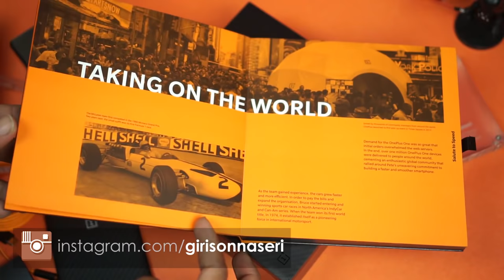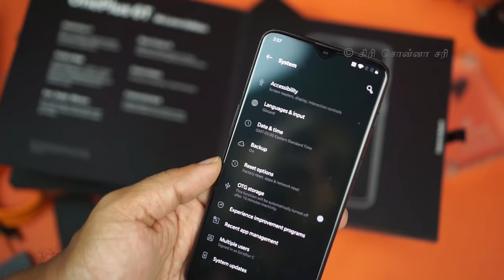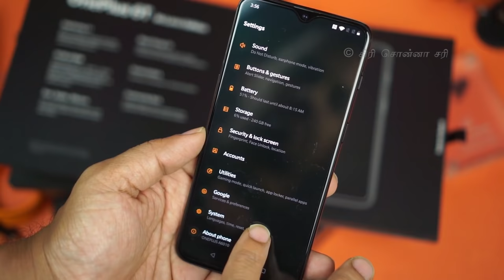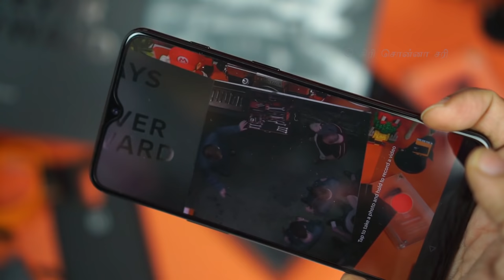Oneplus 6T McLaren Edition - 10GB RAM - 51k - Unboxing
எண்ணம் எழுத்து கருத்து - Spotify Podcast Oneplus Wireless Bullets Earphone Giveaway Entry

Oneplus 6T McLaren Edition AR (Augmented Reality) Harry Potter style book ow.ly/ySkD30mYpe8

1. Contest Open only for people residing in India
2. 1 winner will be chosen by me randomly from the Gleam link. The decision is final.
3. Winner will be announced in the same video comment section, Twitter, and Facebook Pages of Girisonnaseri
4. Winner must reply within 3 days
5. If the winner does not respond within 3 days, another winner will be chosen.
7. The products are in good condition. However, I am not responsible for any fault or manufacturing defects.
8. The giveaway products are no supported by warranty or service.
9. Courier / Postage cost will be borne by Girisonnaseri, but the winner is responsible to give correct postal details and collect it.
10. Winner must post a selfie of the prize after receiving it, on twitter!